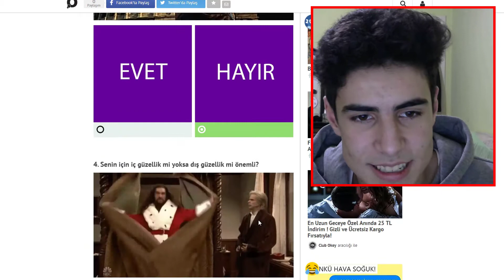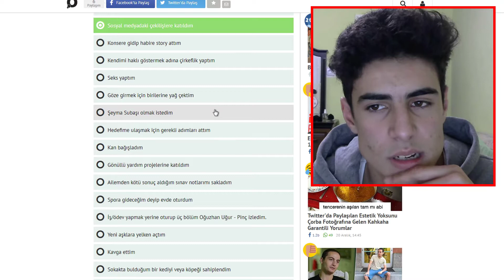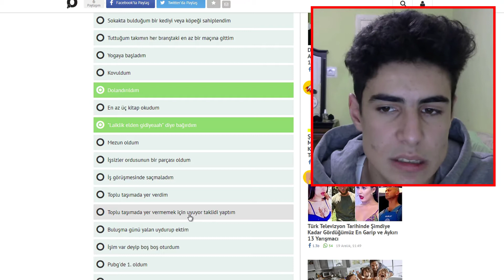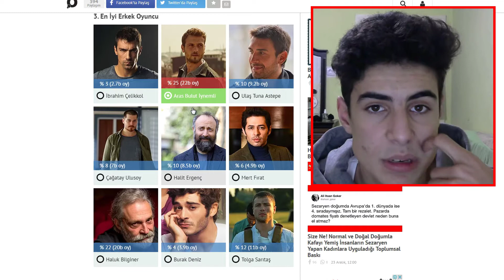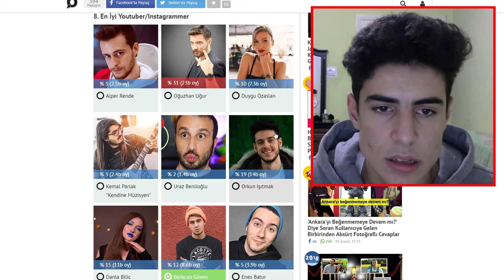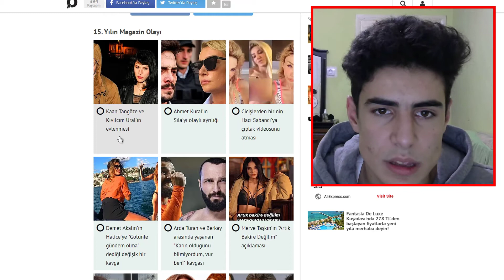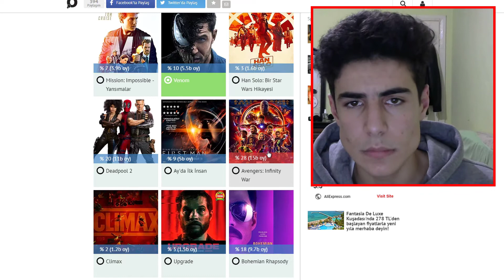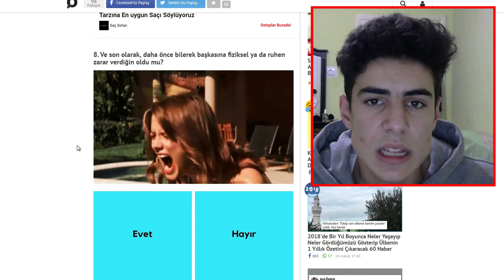NE KADAR TEHLİKELİ BİR İNSANIM ? (Onedio Test)